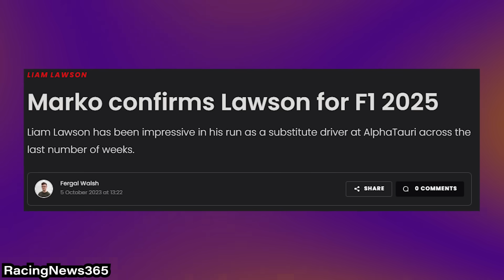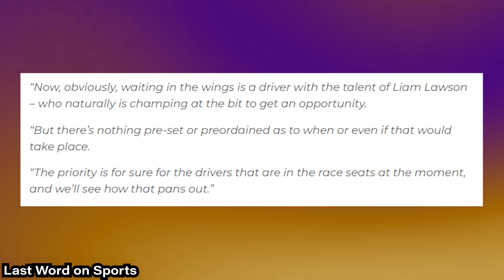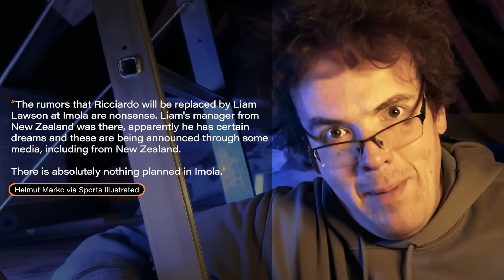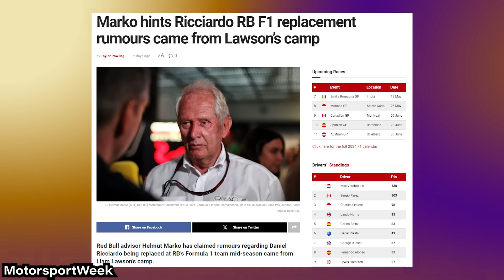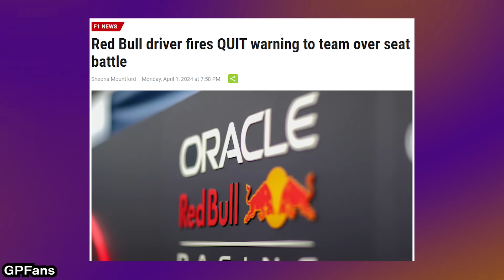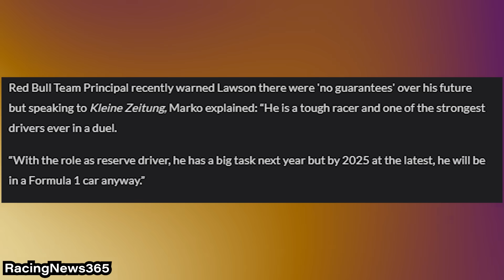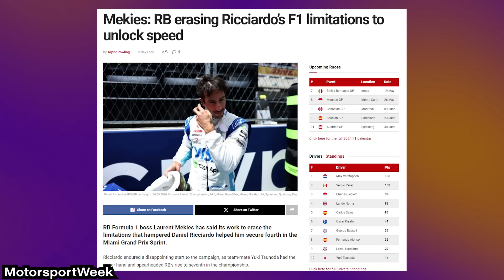Liam Lawson's Red Bull Dream DENIED for 2025?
If Red Bull fail to keep the promise made to Liam Lawson for 2025, the Kiwi could walk.

🏁 Exciting F1 Drama Unfolds! 🔥 Rumors swirl as Red Bull denies immediate driver changes, leaving fans on the edge of their seats! Is talented driver Liam Lawson's coveted spot on the grid in jeopardy? Delve into the adrenaline-fueled world of Formula 1 talent acquisition and the intricate dynamics at play. From the whispers of New Zealand media to Red Bull's response regarding the rumours surrounding Liam Lawson replacing Daniel Ricciardo for the next race in Imola, every twist and turn adds to the suspense. Join us as we unravel the uncertainty surrounding Lawson's future and the potential ripple effects it could have across the F1 landscape. Strap in for a wild ride as we explore the fierce competition and relentless pursuit of success in the world's premier racing league. Don't miss out on the latest twists in this gripping saga that's captivating racing enthusiasts worldwide!

Liam Lawson's Broken Red Bull Promise